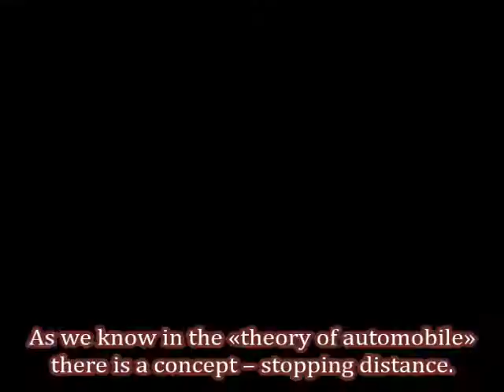Safe braking with grease MC-1600 (sub)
Do you know that appropriate brake system maintenance might decrease stopping distance?

The test was conducted by experts and shown at Russian TV channel. For brake system maintenance the brake grease MC-1600 has been chosen. The test shows that because of MC-1600 grease and its unique properties the stopping distance was decreased in 1 METER!

This grease is already used in Hungary, Mexico, Finland, Russia, China, Hong Kong, Bulgaria, Georgia and other countries!

Use brake the grease MC-1600 to fix brake noise.

Innovative product from Russian producer.

- Eliminates brakes noise
- Unique working temperature up to +1.000C
- Protects caliper from corrosion
- Protects slide pins from jamming

Use brake system grease MC-1600 every time when you replace your brake pads

Where to use brake system grease МС-1600:
- Caliper slide pins
- Back and end sides of brake pads
- Piston